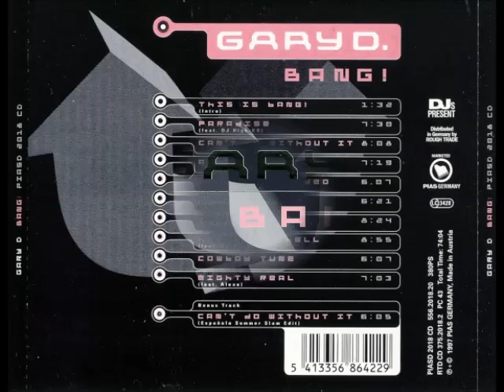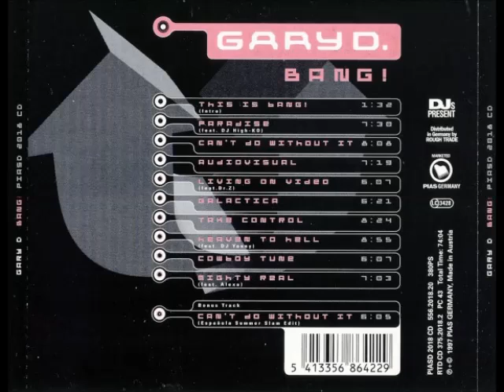Gary D. - Can't Do Without It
Artist: Gary D.
Album: Bang! (Track 3)
Year: 1997